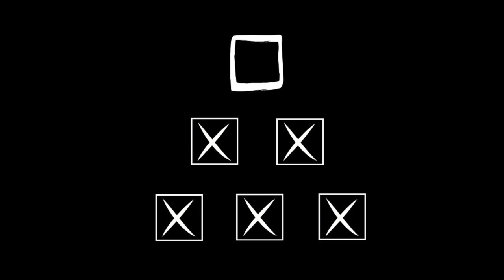BEST & WORST OF BEAUTY: February 2023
February is finally over which can only mean one thing... it's time for my monthly beauty pyramid! I've rounded up the products that I was loving and hating over the past month so let's put them in order and review everything ◝( ′ㅂ`)و ̑̑

★On my face:
◇ HOURGLASS Vanish™ Airbrush Concealer "Silk"
◇ Revlon Illuminance Skin-Caring Foundation "117 Light Beige"
◇ L'Oréal True Match Super-Blendable Foundation "N2 Neutral Light"
◇ Nikkia Joy Cosmetics Velvet Finishing Powder
◇ Charlotte Tilbury Filmstar Bronze & Glow Contour Duo
◇ Hourglass Ambient Lighting Edit Unlocked Face Palette "Butterfly"
◇ ColourPop Pressed Powder Palette "FLY AWAY"
◇ L'Oréal Telescopic Lift Mascara (regular & waterproof)
◇ Revlon ColorStay Brow Pencil "Dark Brown"
◇ Undone Beauty Big Poppa Lip Gloss "Watercolor Rose"

★On my bod:
◇ Shirt: Target
◇ Necklace: Bryan Anthonys
◇ Earrings: Ana Louisa
◇ Ring: Gift
◇ Glasses: PRADA (Pearle Vision)
◇ Nails: ZOYA Nail Polish "AURORA"

★LORAC Behind the Scenes Eye Primer